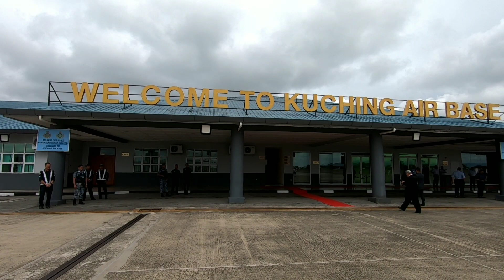TPM ZahidHamidi, Keberangkatan Balik Ke Kuala Lumpur Dengan Pesawat Khas.